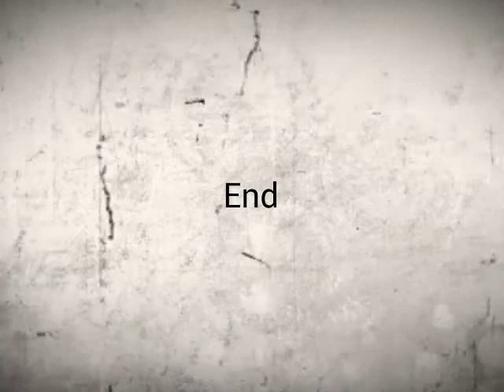Lensa Hati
Album Roda Kehidupan
1.Roda Kehidupan
2.Lensa Hati
3.Jalan Terang
4.Ada Putih Dalam Hitam
5.Potret Kota Rays
6.Jangan Mengalah.
7.Cerita Kemarin

By Encik_3A9